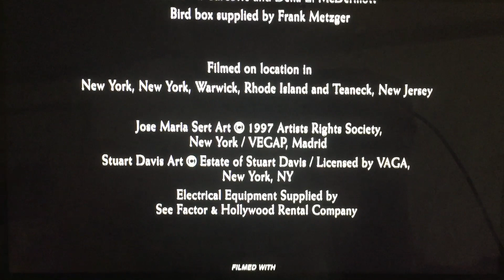City Light Films/MPAA PG-13 (1998)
Here’s from Universal Pictures is Call “Meet Joe Black” (1998)